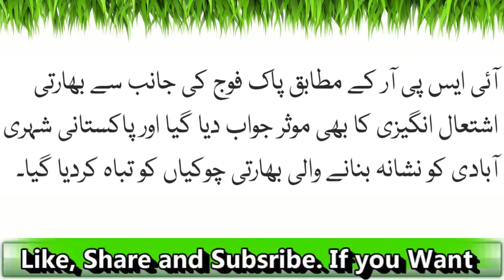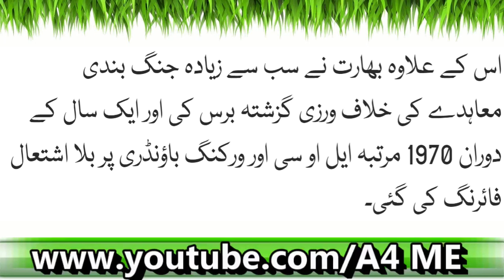Bharti Fauj: LOC Firing Say Aik Larka Shaheed| Latest News